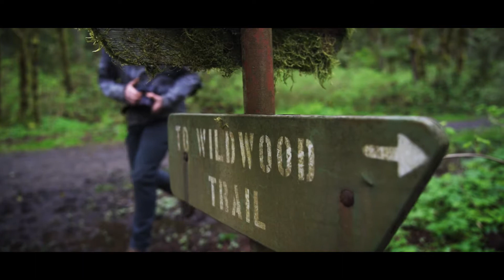Drakon Waterproof Go-Bag